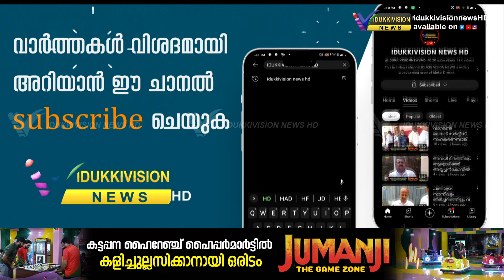എന്‍ എച്ച് സംരക്ഷണ സമിതി ആഹ്വാനം ചെയ്ത പൊതുപണിമുടക്ക് പുരോഗമിക്കുന്നു